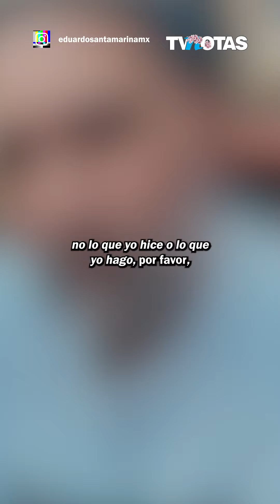Eduardo Santamarina admite infidelidad ante sus hijos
ADMITE INFIDELIDAD ANTE SUS HIJOS 😰

Tras los rumores de separación, Eduardo Santamarina hace frente a esa ola de rumores y reveló por qué decidió hablar de su infidelidad con sus hijos gemelos, fruto de su matrimonio con Itatí. 😱